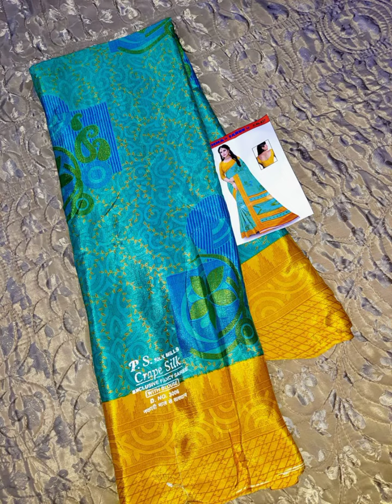₹359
TURKEY CRAPE SILK SAREE
WITH RUNNING BLOUSE
RATE 359, $  FREE, T.N.
ALL ORIGINAL PICTURES